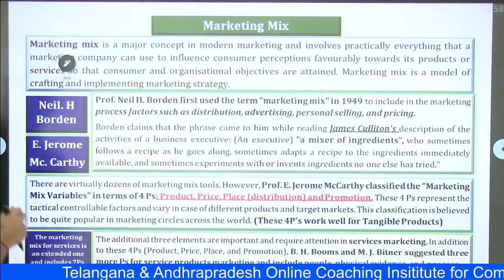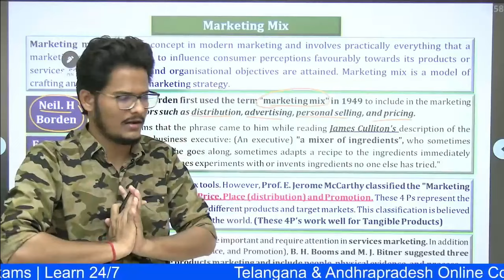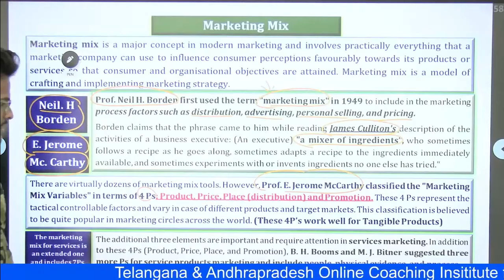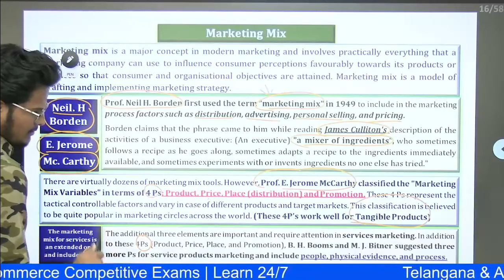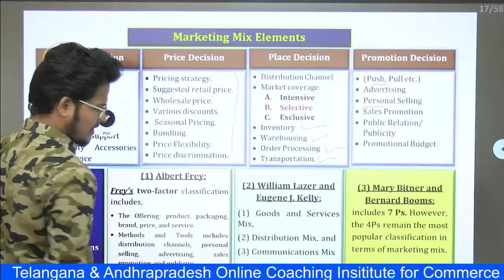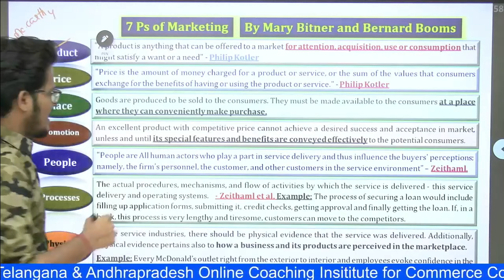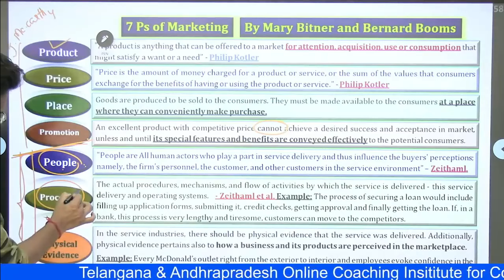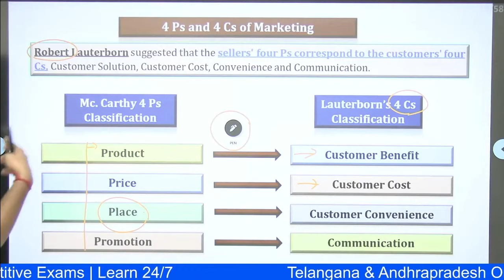𝟕𝐏'𝐬 𝐨𝐟 𝐌𝐚𝐫𝐤𝐞𝐭𝐢𝐧𝐠 𝐌𝐢𝐱 | 𝐂𝐨𝐦𝐦𝐞𝐫𝐜𝐞 | 𝐀𝐏 𝐀𝐬𝐬𝐢𝐬𝐭𝐚𝐧𝐭 𝐏𝐫𝐨𝐟𝐞𝐬𝐬𝐨𝐫 𝐁𝐲 𝐒𝐡𝐢𝐯𝐚 𝐒𝐢𝐫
𝐀𝐏 𝐀𝐬𝐬𝐢𝐬𝐭𝐚𝐧𝐭 𝐏𝐫𝐨𝐟𝐞𝐬𝐬𝐨𝐫 | 𝐂𝐨𝐦𝐦𝐞𝐫𝐜𝐞  | 𝐂𝐨𝐦𝐩𝐥𝐞𝐭𝐞 𝐂𝐨𝐮𝐫𝐬𝐞 𝐁𝐲 𝐒𝐡𝐢𝐯𝐚 𝐒𝐢𝐫

1. UGC NET
2. All States SET Exams
3. Assistant Professor
4. TS/APPSC Lecturer Exams etc.